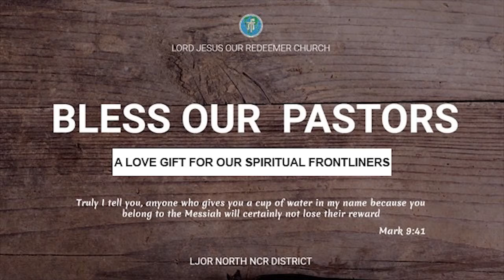Bless Our Pastor June 2020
Bless Our Pastor (A Love Gift for our Spiritual Front liners)